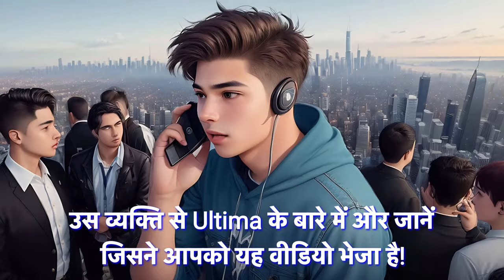🔥 Ultima से इनोवेटिव टेक्नोलॉजी पैसा कमाएं! 🔥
हाल ही में, ULTIMA टीम ने एक इनोवेटिव प्रोडक्ट DeFi-U पेश किया। यह ब्लॉकचेन टेक्नोलॉजी आपको ब्लॉकचेन नेटवर्क के साथ सीधे बातचीत करने और SPLIT-टोकन रखने के लिए Ultima में इनाम प्राप्त करने में मदद करती है।

आप इस वीडियो में सीखेंगे कि इस प्रोडक्ट का उपयोग करके प्रॉफिट कैसे कमाया जाए।

यदि आप Ultima Business के बारे में अधिक जानकारी चाहते हैं, तो हमें सोशल नेटवर्क पर फ़ॉलो करें: